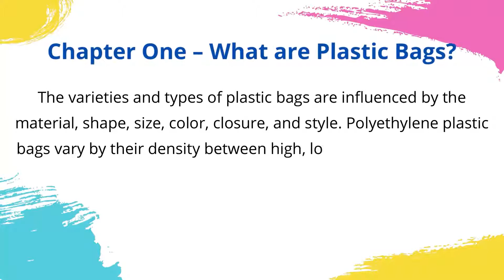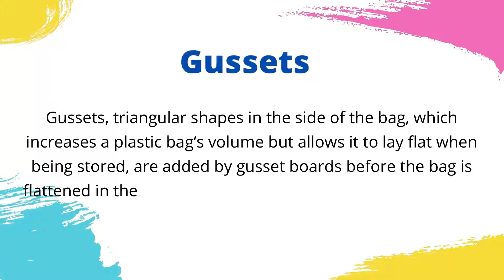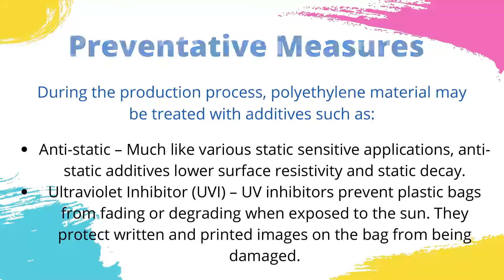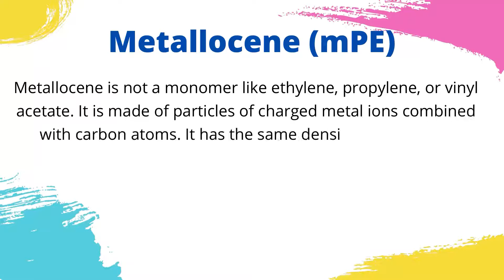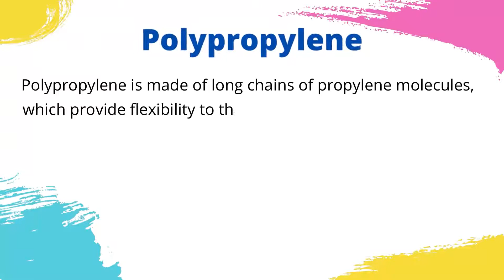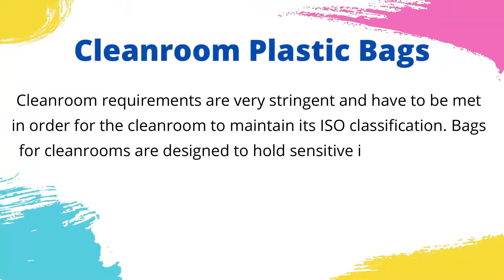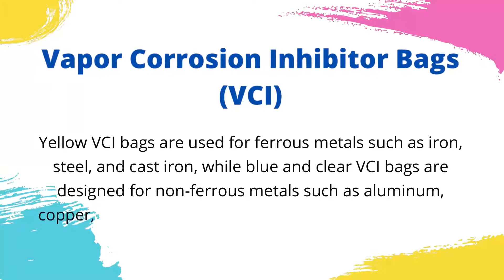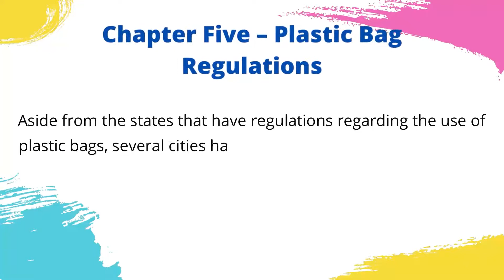What is a Plastic Bag? How Plastic Bags are Made? Types of Plastic Bags And much more …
Plastic Bags Introduction
Everything you need to know about plastic bags on the internet.

You will learn:

What is a Plastic Bag?
How Plastic Bags are Made?
Plastic Bag Materials
Types of Plastic Bags

Video links to different machines on the channel

1- Fully Automatic Bottom Sealing Soft Loop Handle Bag Making Machine

2- Side Seal Plastic Bag Making Machine

3- How to Make Dining Table Plastic Cover Sheet

4- Two Lines Fully Automatic T-Shirt Plastic Bag Making Machine

5- Plastic Roll Making Machine

6- Plastic bag printing machine

7- Plastic Bag Handle Punching Machine

8- Plastic Bag Pack Packaging Techniques

9- Garbage Bag Making

10- Manual Plastic Cutting Machine

11- T-Shirt Plastic Bag Making

12- Dustbin Bag Pack Packaging Idea

13- Disposable Plastic Table Sheets Making Machine

14- T-Shirt Plastic Bag Punching & Handle Hole-Punching Process

15- Shopper Bag Making Machine

16- Ldpe Plastic Bag Making Machine

18- Hdpe Plastic Bag Roll Making Machine

19- Garbage Bag Making Machine

20- Sufra Making Machine